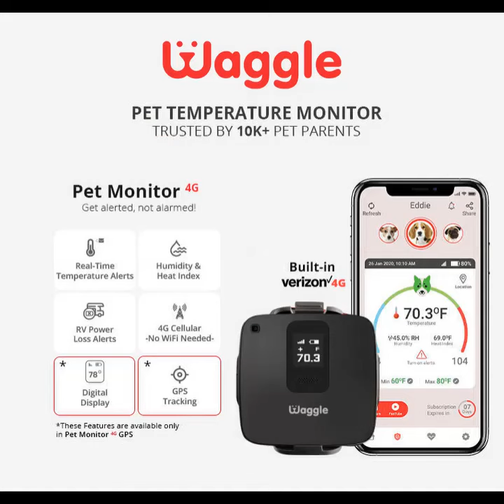Sneaky beagle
You wouldn't believe what this sneaky little beagle did for attention 🤣😂 Click and see what happens 👀 Drop a 😂 emoji below if this made you laugh